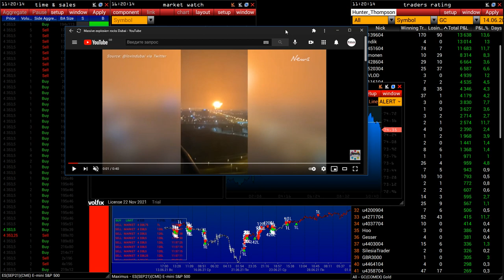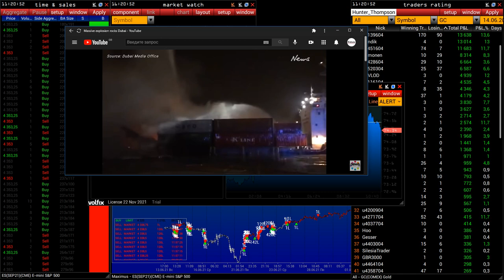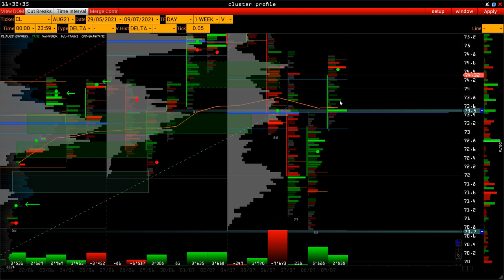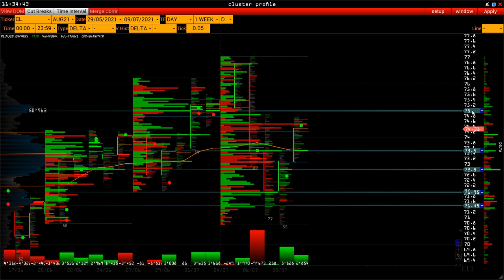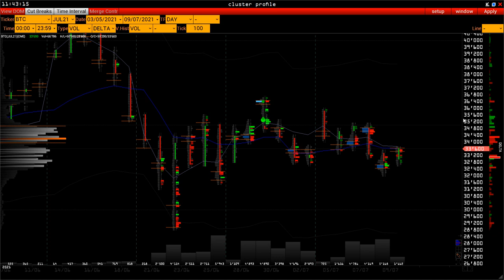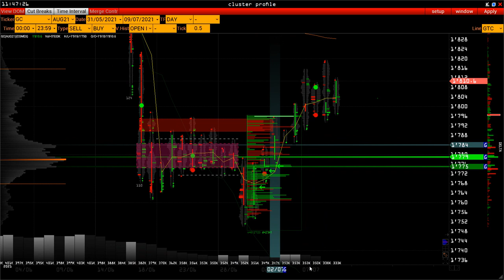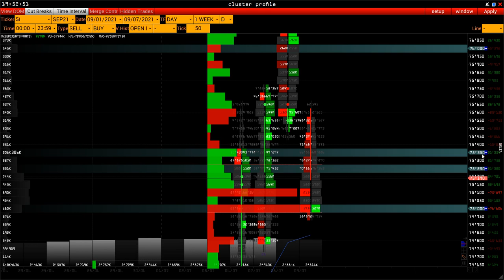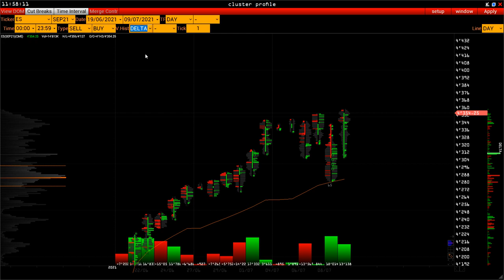VolF of Wall Street - взрыв в Дубаи это предупреждение для OPEC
time-code::
00:10 - Экономический календарь - спокойная неделя
06:50 - Нефть - взрыв в Дубаи и OPEC
15:00 - Евро - 4 дня  из 5 покупатели
18:00 -  Биткоин BTC будет в том же диапазоне
22:00 - Золото - продолжение модели
26:15 - Рубль - продаж крупных пока нет
37:00 -  e-mini S&P500

23 июля 19:00 - открытый вебинар
"Объемный анализ - прогнозирование"